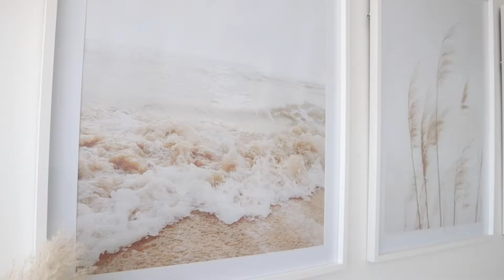BEDROOM MAKEOVER! | SOUTH AFRICAN YOUTUBER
Hi there!

We finally finished our Bedroom Makeover! Head on over to the blog (linked below) for some more content!